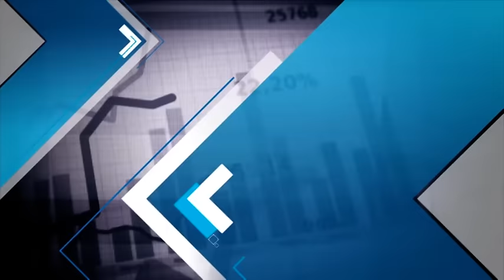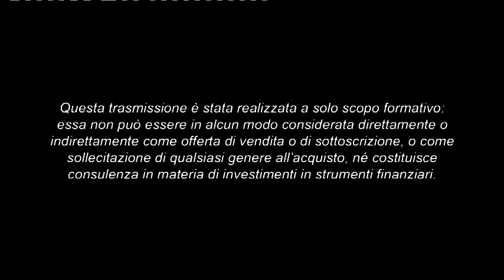PIR, un ponte tra Risparmio e Impresa | Mercati che fare pt. 283 | 25/02/2017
Indirizzare gli investimenti delle famiglie a sostegno delle imprese. Il vantaggio per chi investe? Tasse azzerate sugli utili. Tutte le specifiche da F.Pagani, capo segreteria Ministero Economia e Finanze e fautore dei Piani Individuali di Risparmio.